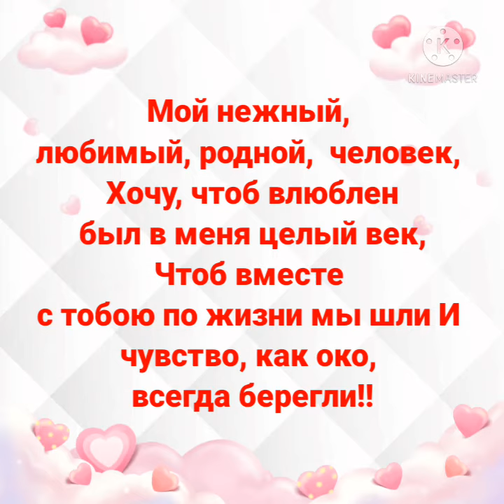Поздравления с днем Влюбленных 14 февраля!!!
Я Ева Радость! Я делаю видео-коллажи поздравительные, на любую тему, с фото и без них, с праздничным текстом. Кто хочет праздничные видео. Пишете по ватсапу